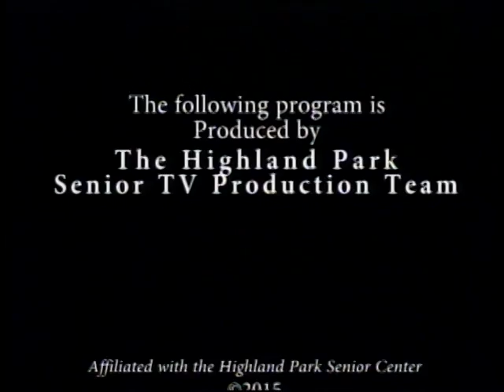CAHNMANN’S ROUNDTABLE Politics Then and Now with Senator Adlai Stevenson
Dr. Suzanne Cahnmann interviews Senator Adlai Stevenson